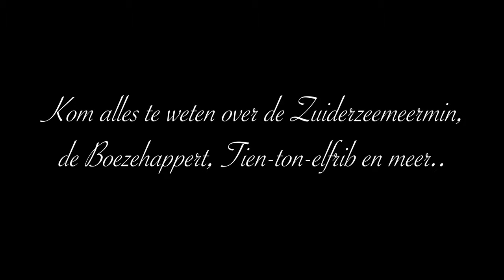Trailer "Fabel - waar gebeurd" Tentoonstelling in Kasteel Radboud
Ontmoet Sammeltje van Wieringen in Fabel - waar gebeurd in Kasteel Radboud. Hij neemt je mee door lokale volksverhalen. Kom alles te weten over de Boezehappert, Tien-Ton-Elfrib, de Zuiderzeemeermin en meer...

Te zien tot en met 7 januari 2024 in Kasteel Radboud in Medemblik. Ga voor tickets naar kasteelradboud.nl